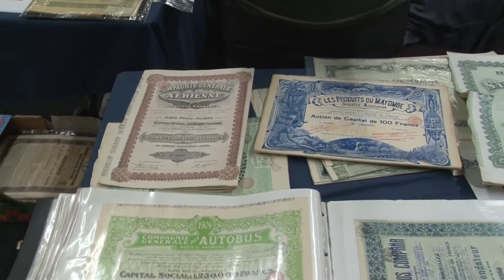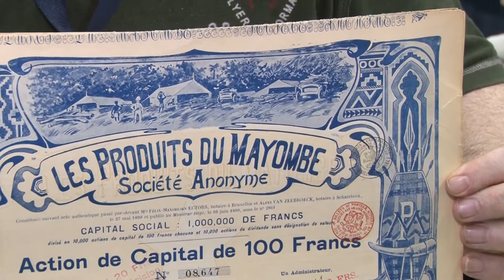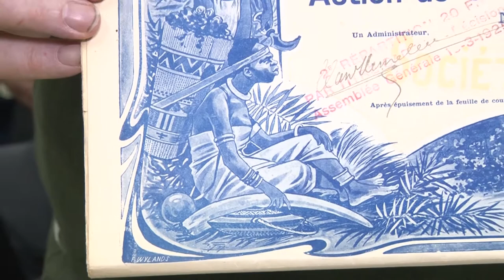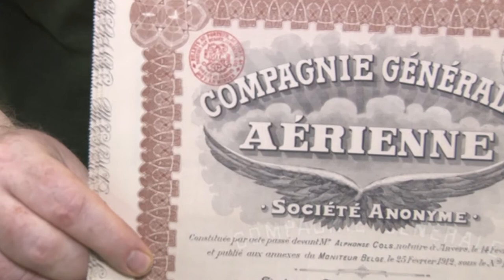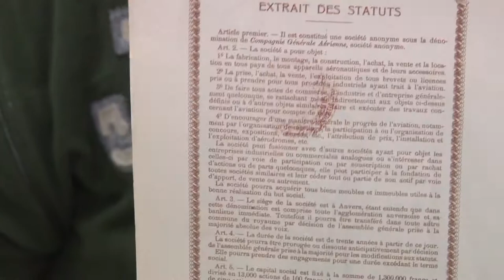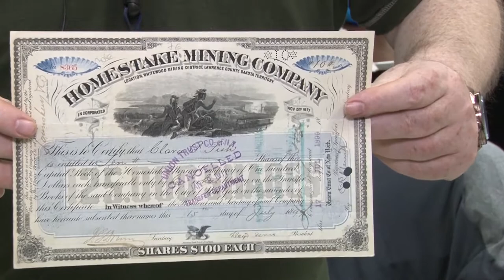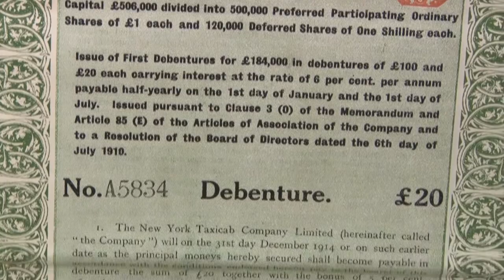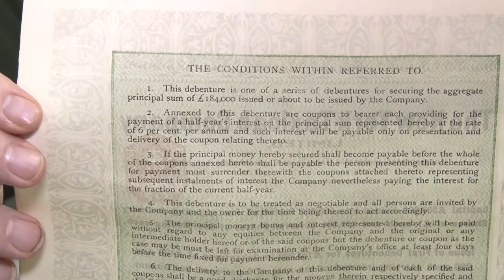CoinTelevision: COOL STOCKS & BONDS! at Paper Money Fair Valkenburg. VIDEO: 7:34.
Francis Nys, Part Time Stock & Bond Dealer, David Lisot, Interviewer, CoinTelevision.com.
These paper items can be as beautiful as paper money and they are just as collectible, See examples from Belgian Congo, Airplane Company, Homestake Mining Company, and a Taxicab Company.